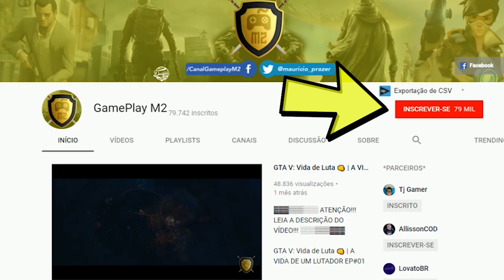THE FOREST: FICAMOS PERDIDOS NA CAVERNA E FOMOS SURPREENDIDOS #17